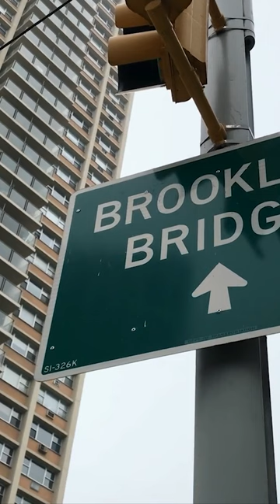The Upbringing of Tommy "Karate" Pitera